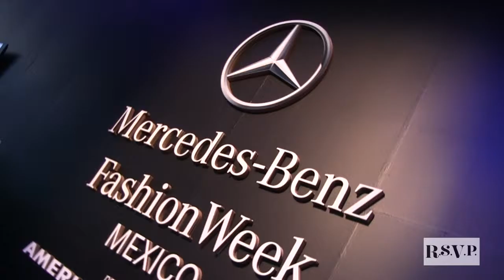Mercedes Benz Fashion Week 2015 | Diseñadores Jesus Ibarra y Bertholdo Espinoza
Los diseñadores nos presentaron toda su colección para primavera/verano 2015